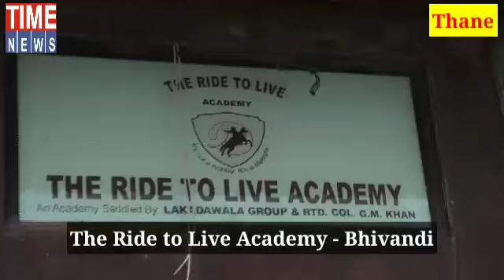The Ride to Live Academy - Bhivandi an introduction with juber lakdawala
पिछले दो वर्षों की तरह इस तीसरे वर्ष भी द राईड टू लीव एकेडेमी का भव्य कार्यक्रम तलोली-भिवंडी में सम्पन्न हुआ। इस घुड़सवारी की प्रतियोगिता में अदम्य साहस और अभूतपूर्व जोश का अदभुत संगम देखने को मिला।बच्चे, युवा,युवतियों का जोश देखते बना।दर्शकों की भारी भीड़ से इनकी सफलता साफ झलक रही थी।प्रतियोगीयों का प्रदर्शन शानदार रहा।इस प्रतियोगिता में जज के तौर पे एशियन गोल्ड मेडल विजेता,सेवानिवृत्त कर्नल जी.एम.खान, ह्रदय छेडा, अच्युत कारनडे, धीरज वाढवा जी उपस्थित थे।विशेष अतिथियो अनवर लकड़ावाला और में मुंबई हाईकोर्ट के पब्लिक प्रोसिक्यूटर एडवोकेट कोंडे देशमुख जी उपस्थित थे।लकड़ावाला ग्रुप के द्वारा जबरदस्त आयोजन का उन्होंने खुब प्रशंसा की।मुसा लकड़ावाला,जुबेर लकड़ावाला, उस्मान लकड़ावाला, मोहम्मद लकड़ावाला, फौजिया लकड़ावाला, सुभान लकड़ावाला, मलीहा लकड़ावाला, अतीक मालवी, जाकीर मालवी, अमीर भुवेद, ईमरान कारपेंटर, हसन पटेल ने सफल आयोजन पर सभी का धन्यवाद किया। फौजिया हास्पीटल के डायरेक्टर डॉ.अंजुम खान, डॉ.सलीम ने सफल आयोजन में सक्रिय भूमिका निभाई।